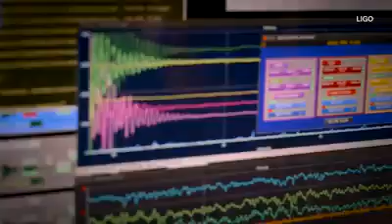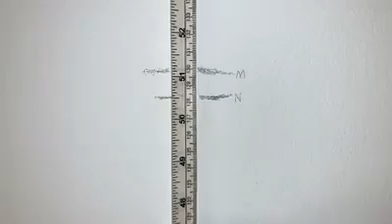Astronologist explains 5 steps of difficulty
Astronologist Explains One Concept in 5 weired Levels of Difficulty